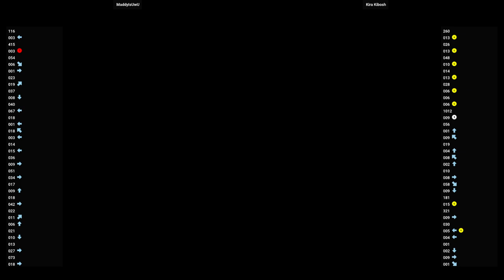Guilty Gear XX 🕹 MaddyIsUwU VS Kira Kibosh | Fightcade